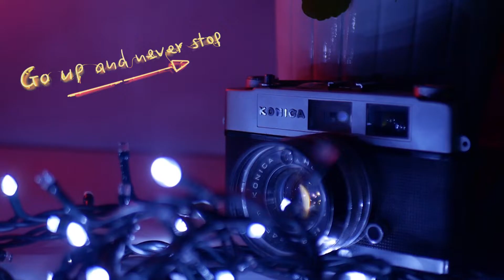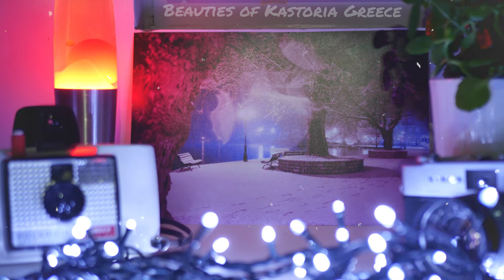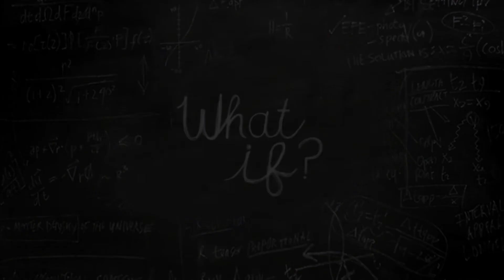2020 What if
Το βίντεο έγινε κατά την περίοδο του δεύτερου γενικευμένου lockdown στην Ελλάδα, λόγω της επιδημίας του κορονοιού που έχει κλείσει τον κόσμο σχεδόν σε όλο τον πλανήτη στα σπίτια του, προκειμένου να προστατευτεί. Η περίοδος αυτή έχει και τα καλά της, μιας και μάθαμε να είμαστε πιο δημιουργικοί εντός οικίας. Οι φωτογραφίες μου έχουν εκτυπωθεί παλιότερα για μια ατομική έκθεση και να που έγιναν χρήσιμες ξανά.
Στο σημείο αυτό θέλω να τονίσω την σημασία της παραγωγικής διαδικασίας μιας φωτογραφίας που ξεκινά με την λήψη με οποιοδήποτε μέσο, συνεχίζεται με την τυχόν επεξεργασία της και ολοκληρώνεται με την εκτύπωσή της. Αυτό που γίνεται πλέον με τα διαδικτυακά μέσα είναι καλό για την αναγνωρισιμότητα του εκάστοτε φωτογράφου και του έργου του, αλλά το συναίσθημα όταν βλέπεις την φωτογραφία σου εκτυπωμένη και ίσως κάπου τοποθετημένη δεν περιγράφεται πιστεύω.

Μουσική στο βίντεο: Saint Saviour - Midnight City (M83 Cover)
LIVE joint headline tour with Bill Ryder Jones on sale NOW Come and see us!

για την πολύ ποιοτική εκτύπωση των φωτογραφιών μου και την υποστήριξη σε θέματα φωτογραφίας και βίντεο.

by tomis anagnostou
Αν σου άρεσε το βίντεο μου μπορείς να κάνεις (like), μου αρέσει, πατώντας στο χεράκι που φαίνεται κάτω από το βίντεο. (Θα πρέπει να έχεις δικό σου λογαριασμό στο youtube) και φυσικά αν θες μπορείς να το κοινοποιήσεις στα μέσα.

(Ασχολείται με παραγωγή ψηφιακού οπτικού υλικού, γραφικές τέχνες, φιλμ και φωτογραφία)
(Ασχολείται με όλα τα είδη ηλεκτρονικής μουσικής, podcast, vlogs μουσικά, νέα και δισκογραφία)
(Aσχολείται με παραγωγή γούνινων ειδών με την τεχνική των αποκκομάτων. Με το πέρασμα των γενεών και τη διατήρηση της παλιότερης τεχνικής που έχει επινοηθεί στην Καστοριά και διασώζεται από προπαππούδες, μέχρι το σήμερα, αθροιστικά πρόκειται για μια από τις παλαιότερες επιχειρήσεις του είδους στην Ελλάδα.

(Aφορά ψαγμένα mix ηλεκτρονικής μουσικής, playlist μουσικής, μουσικά vlog)